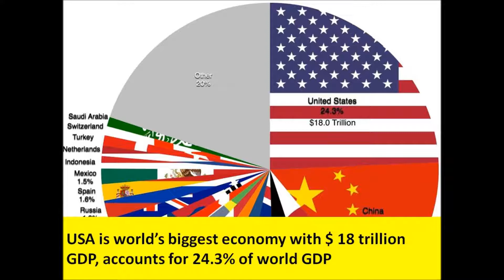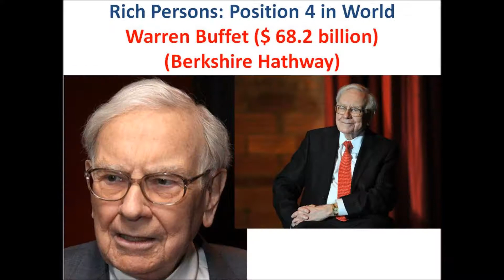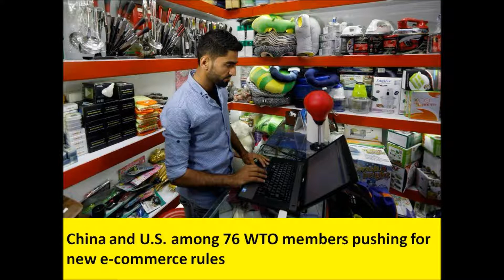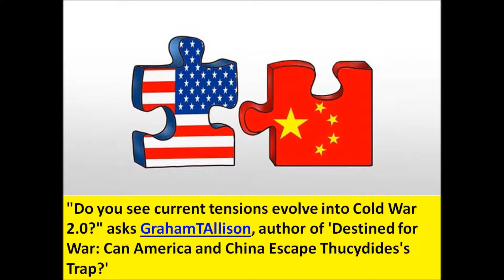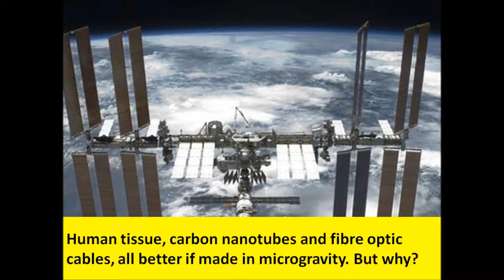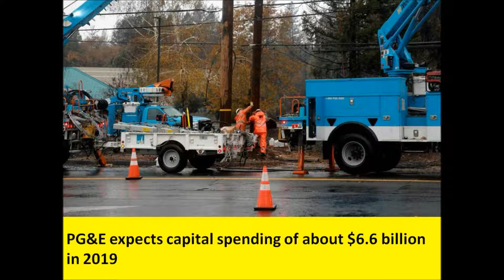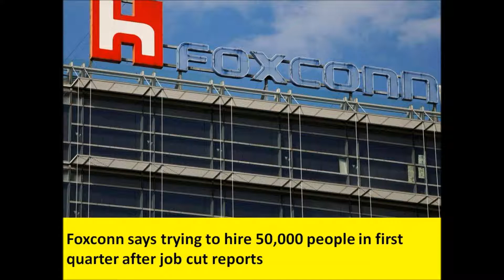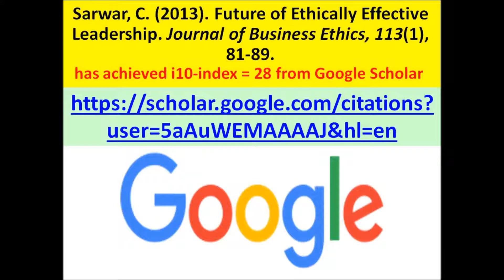USA sells most of its LNG to Europe with winter cargo influx